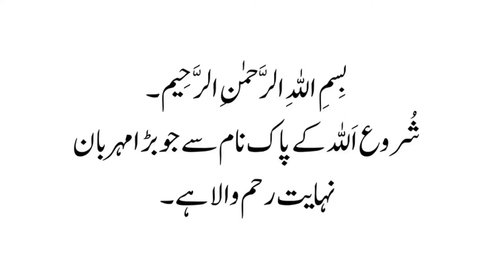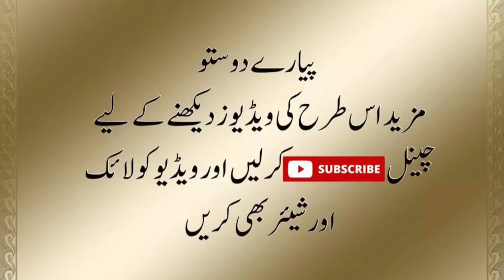Quran Majeed ki Suratein or Inki Fazilat | قرآن مجید کی سورتیں اور انکی فضیلت